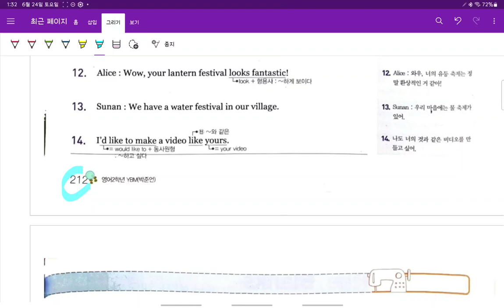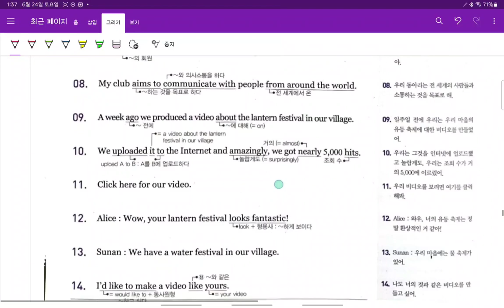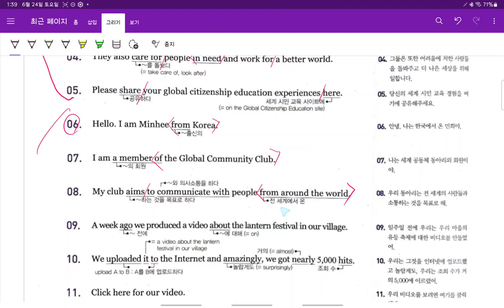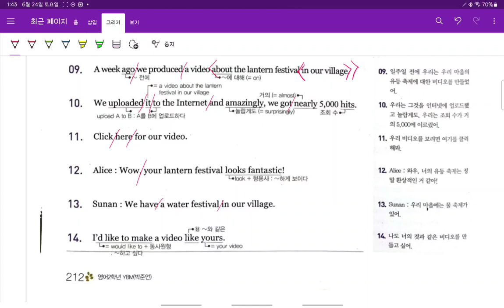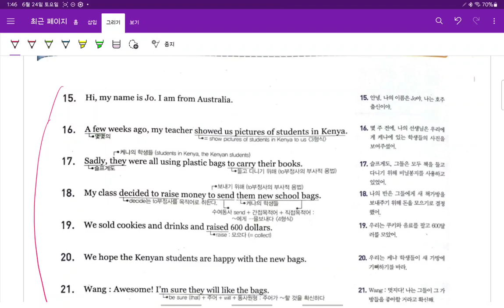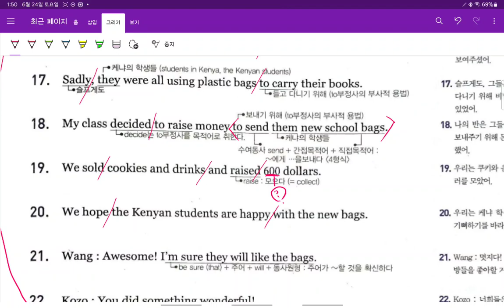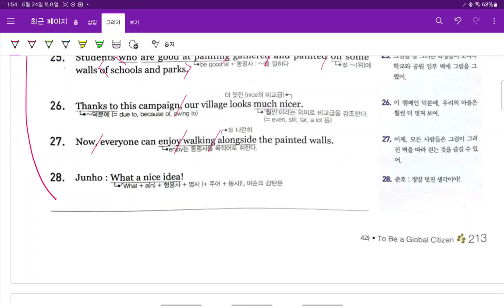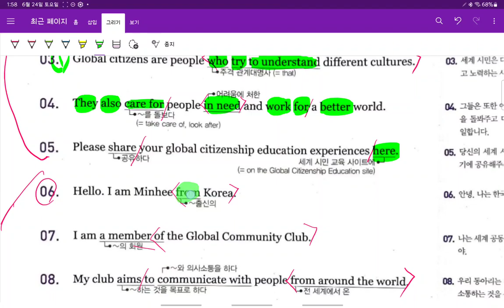중2 현일중 시사박 4과 본문 1